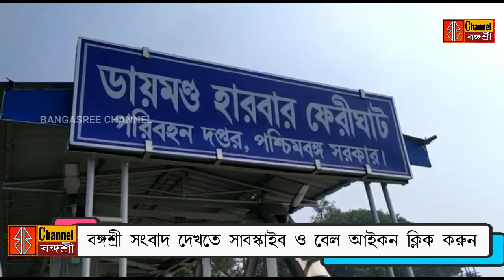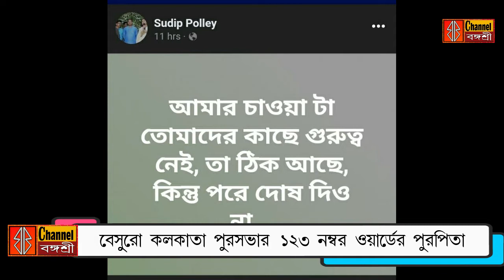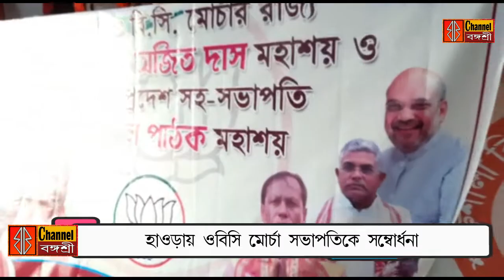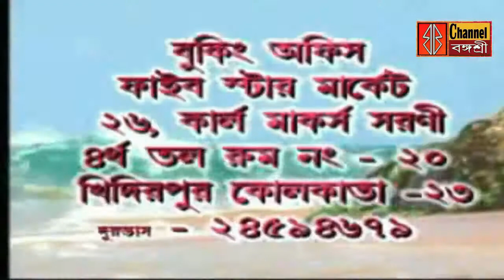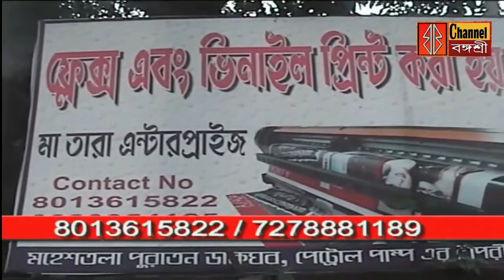রাজ্য বিভিন্ন প্রান্তের একাধিক সংবাদ দেখুন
বাংলার গুরুত্বপূর্ণ সংবাদ দেখুন ও সাবস্কাইব ও বেল আইকন করু